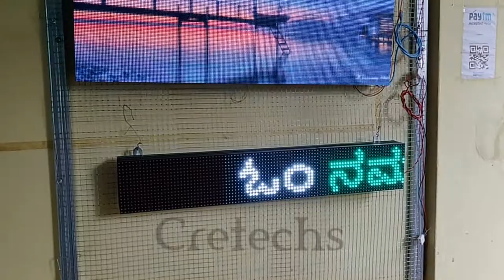Mix colour mantra 3ft x 0.5ft LED display by Cretechs